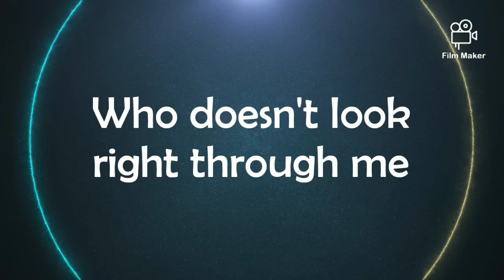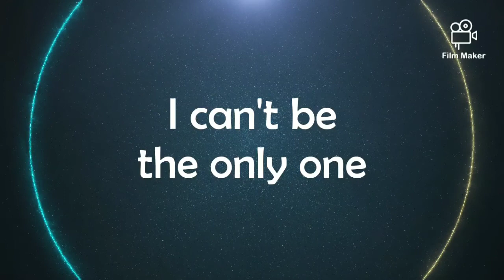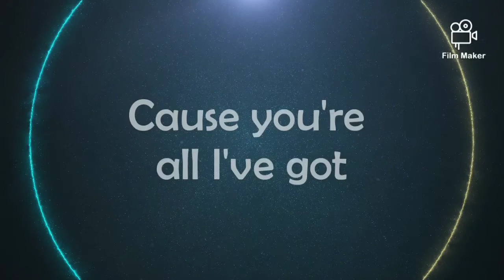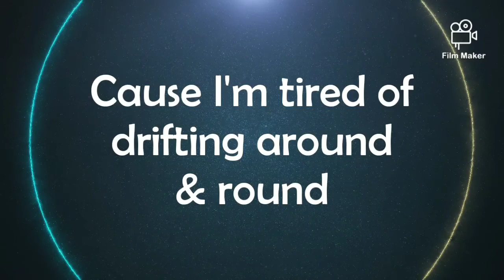Simple Plan - Astronaut 《Lyrics》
~Song: Astronaut
~Artist(s): Simple Plan

💫Lyrics💫
Can anybody hear me
Or am I talking to myself
My mind is running empty
In the search for someone else
Who doesn't look right through me
It's all just static in my head
Can anybody tell me why
I'm lonely like a satellite?

'Cause tonight I'm feeling like an astronaut
Sending SOS from this tiny box
And I lost all signal when I lifted off
Now I'm stuck out here and the world forgot
Can I please come down, come down
'Cause I'm tired of drifting round and round
Can I please come down?

I'm deafened by the silence
Is it something that I've done
I know that there are millions
I can't be the only one who's so disconnected
It's so different in my head

Now I lie awake and scream in a zero gravity
And it's starting to weigh down on me, whoa
Let's abort this mission now

So tonight I'm calling all astronauts
All the lonely people that the world forgot
If you hear my voice, come pick me up
'Cause you're all I've got

And tonight I'm feeling like an astronaut
And I lost all signal when I lifted up

To the lonely people that the world forgot
Are you out there?